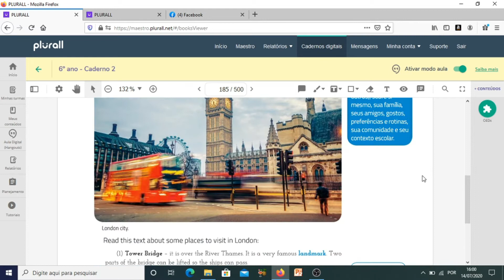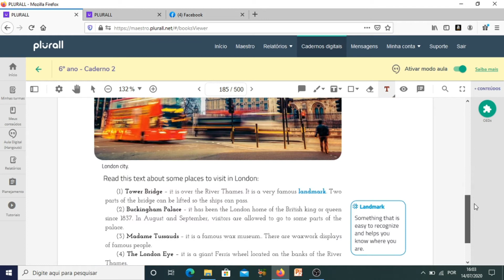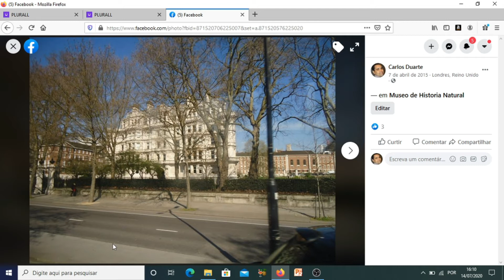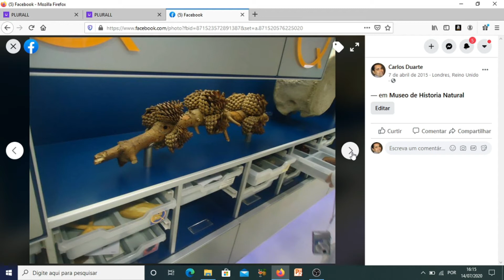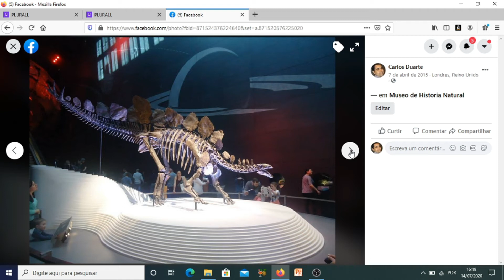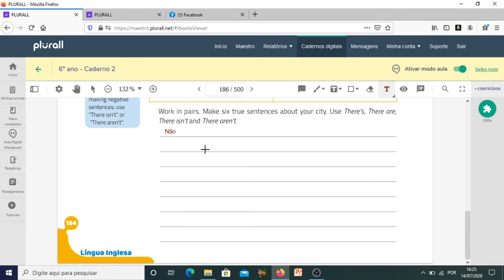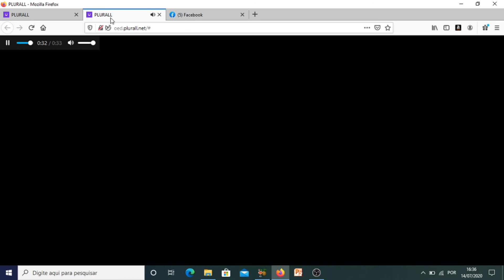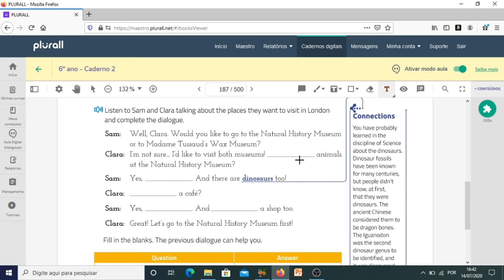Aula de Inglês 6° Ano - 16/07/2020